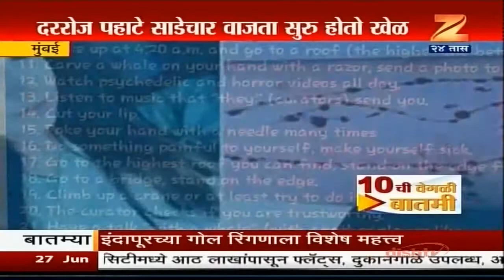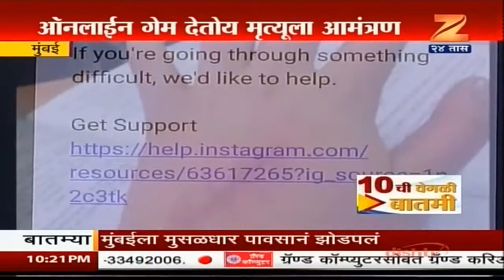MUMBAI BLUE WHEL CHALLANGE ONLINE GAME DAHSHAT ZEE 24 TASS 27 06 2017